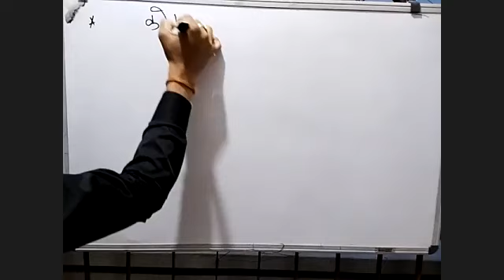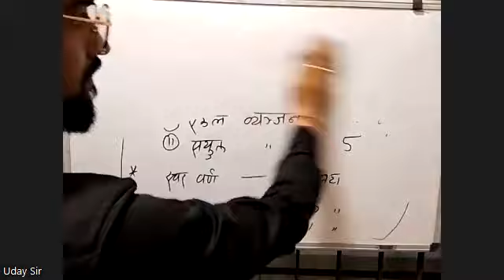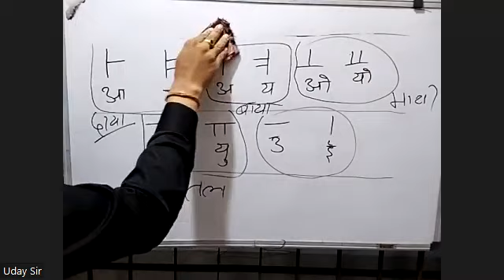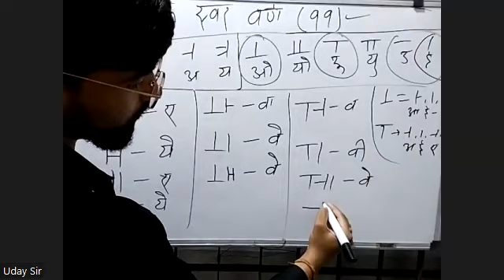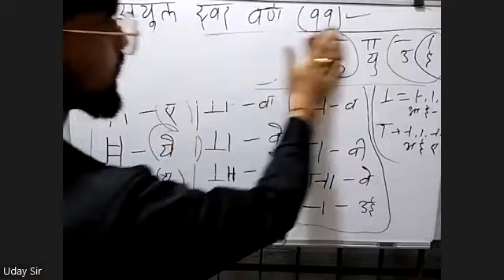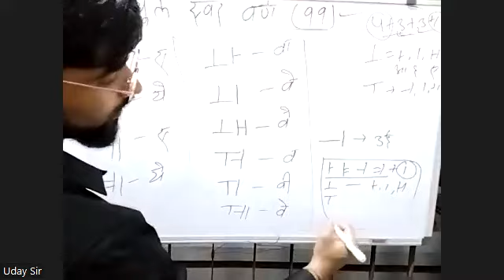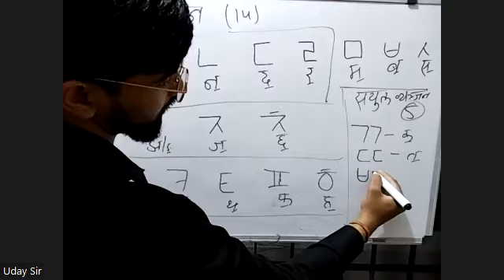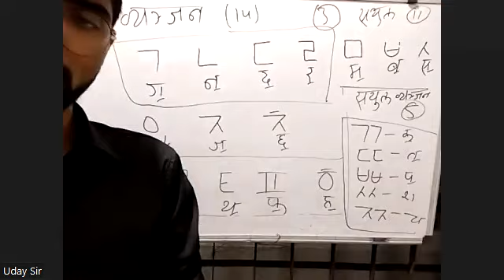Korean Day 2